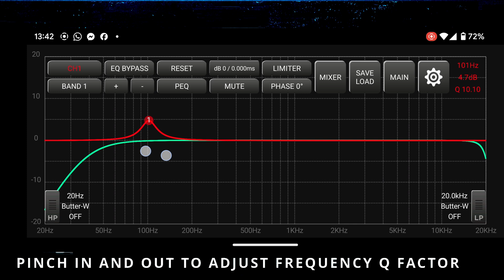Quick tip 11 : EQUALISER SETUP VIBE DSP Smartphone setup APP update August 2024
Walkthrough of the functions and features of the smartphone setup app for the VIBE range of DSP amplifiers.